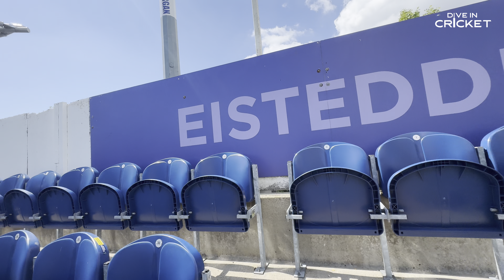Prithvi Shaw Playing for County | Exclusive Vlog by Dive In Cricket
Watch as Prithvi Shaw embarks on his exciting journey playing county cricket! In this exclusive vlog by Dive In Cricket, experience behind-the-scenes moments Don't miss out on the highs and lows of Prithvi Shaw's county cricket adventure.